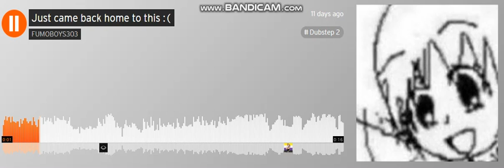this is not the internet find i was gonna go for tho :(((